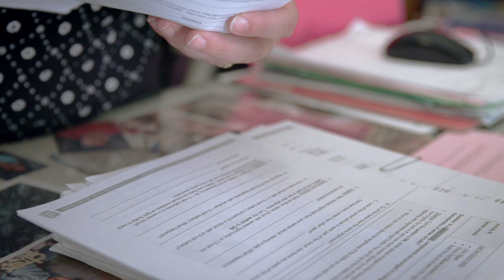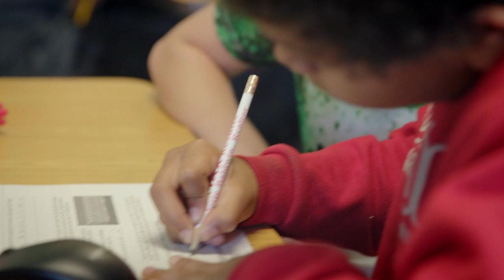Teacher Reinvigorates Her Practice and Students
After trying a new method of teaching, this educator reinvigorates her practice and students after years of feeling the pressure to “teach to the test”. In her 5th grade class at Buckeye Local School District, student teams solve challenges for local organizations in their community hit hard by the opioid crisis. As a result, this 14-year teacher has seen a shift in the culture of her classroom as students get more engaged in problem-solving and self-directed research.

If you are interested in this teaching method, training sessions or other stories of innovative educators globally,